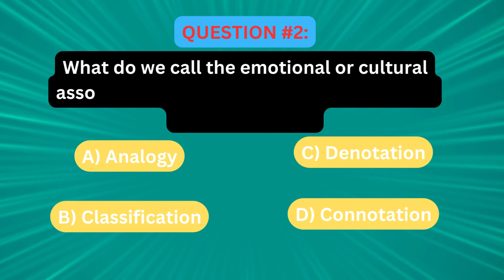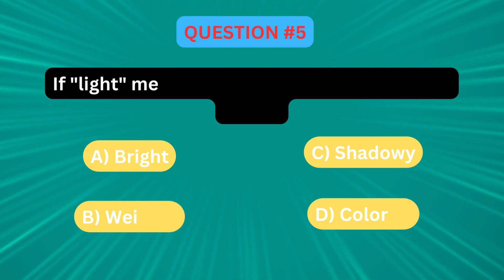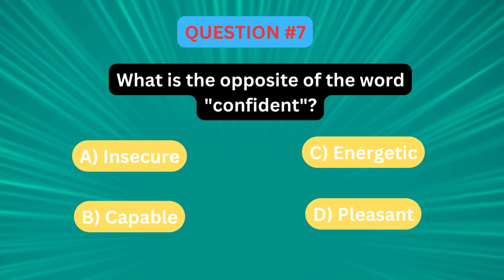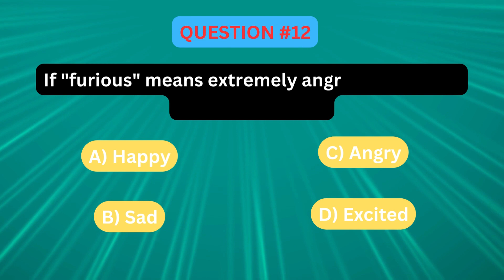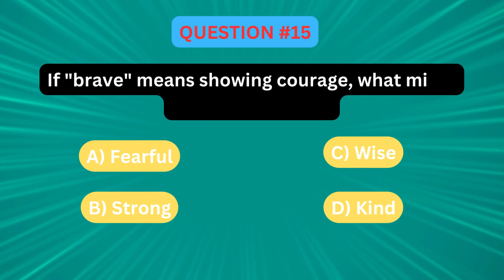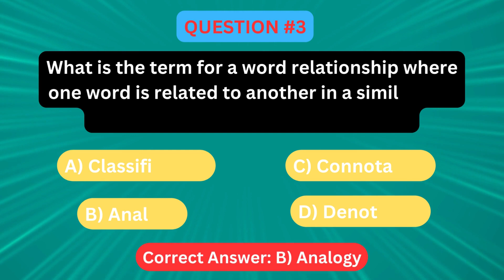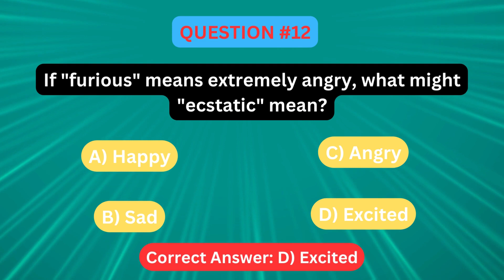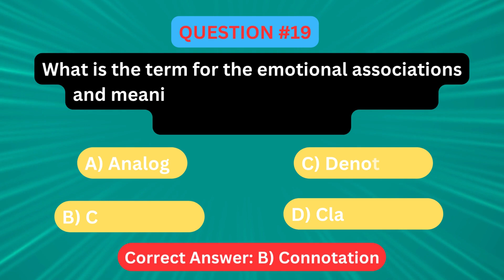ENGLISH 4 MELC-BASED SUMMATIVE TEST#4 /WITH KEY ANSWERS&SOFTCOPY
🌟 Here, we're all about engaging learning, entertainment, and inspiration. Dive into a world of knowledge, fun, and motivation as we offer a wide range of content.

🧠 Test Your Knowledge: Sharpen your mind with thought-provoking tests and quizzes that cover various topics. Challenge yourself and discover new insights along the way.

🎓 Educational Tutorials: Whether you're a student or a lifelong learner, our tutorials cover a spectrum of subjects. From academic topics to practical skills, we've got you covered.

🎮 Interactive Games: Learning meets fun in our interactive games that make education a thrilling adventure. Engage with content in exciting new ways and see learning in a whole new light.

📸 Personal Vlogs: Join us behind the scenes for a glimpse into our daily lives, experiences, and journeys. Get to know the faces behind the content and share in our joys and discoveries.

💪 Motivational Quotes: Need a boost of inspiration? Our collection of motivational quotes will lift your spirits, empower you, and remind you of the incredible strength within.

Feel free to customize and adapt this description to match your YouTube channel's unique style and content.